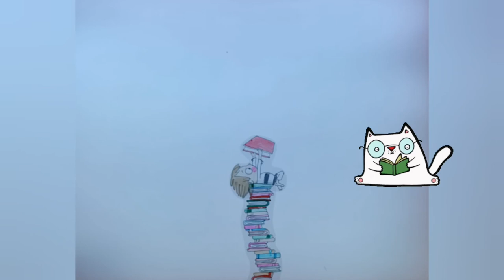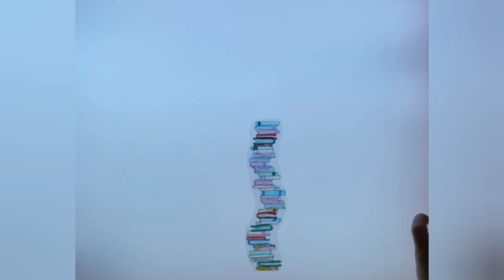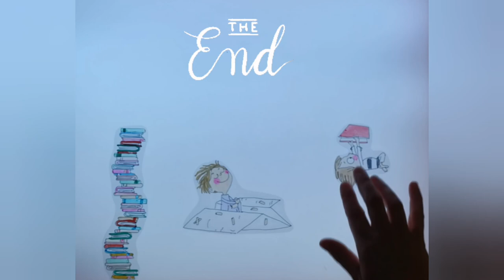La montaña de libros más alta del mundo 📖-🌟Cuentos de Luz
Maravilloso cuento de Rocío Bonilla adaptado a la mesa de luz 💕📚